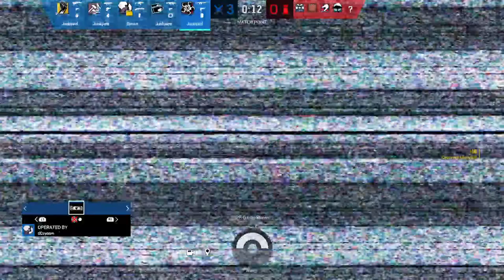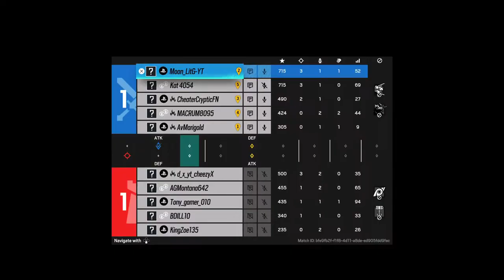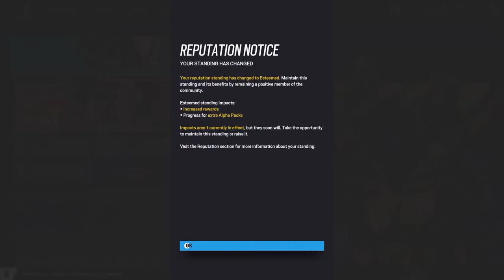Ranked rainbow / i still cursed RONNIE 2K